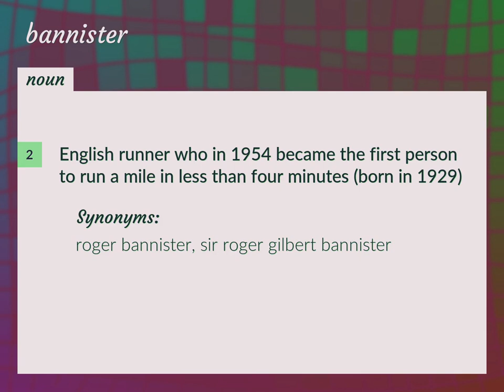Bannister | meaning of Bannister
What is BANNISTER meaning?